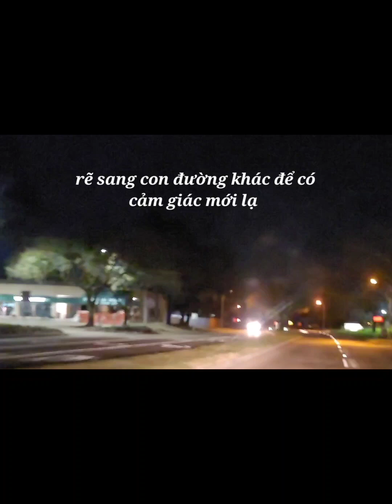#308: Đưa con đi làm , đường phố Houston lúc 4h50 sáng|| Drop my son off at work (4:50 am Saturday)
@vuonnhalan xin mến chào quý cô chú anh chị em.
Tiếp tục series về cuộcsốngmỹ Lan xin phép chia sẻ những điều bình thường nhất hàng ngày cùng cô chú anh chị em.
   Video này quay lại đoạn đường quen thuộc vào khung giờ quên thuộc mà sáng thứ Bảy nào Lan cũng đưa Nguyên ( con trai lớn của Lan) đi làm. Là Nguyên lái nên Lan ngồi quay lại, đoạn đường về thì gắn máy lên giá treo rồi bấm máy nên sẽ không vi phạm luật giao thông.
    Mời cô chú anh chị em cùng đồng hành cùng Lan nha.
 Các video trước đó:
      Xin like, đăng ký ủng hộ kênh. Trân trọng.